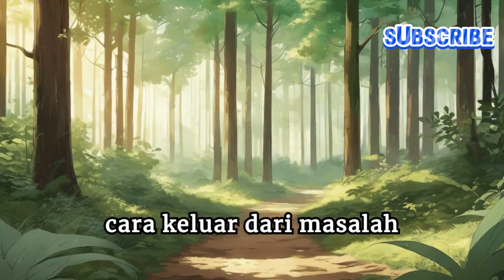Jaring Laba-laba#pencerahanjiwa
Cerita ini mengajarkan pentingnya memecah masalah besar menjadi bagian-bagian kecil yang bisa diatasi satu per satu. Dengan cara ini, kita bisa lebih mudah menemukan solusi dan tidak merasa terjebak.